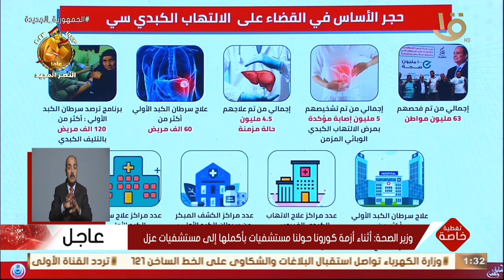تغطية خاصة | وزير الصحة: لأول مرة في التاريخ دولة تعلن خلوها من فيروس سي وهي مصر